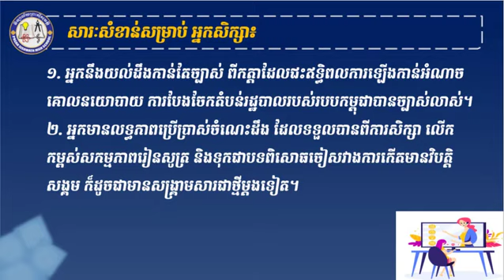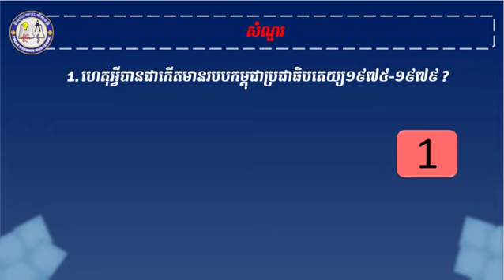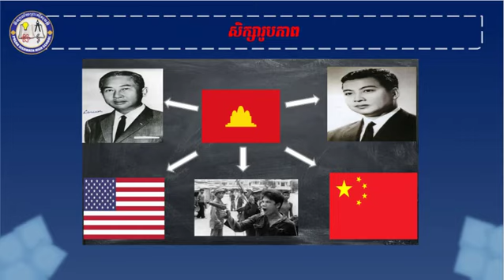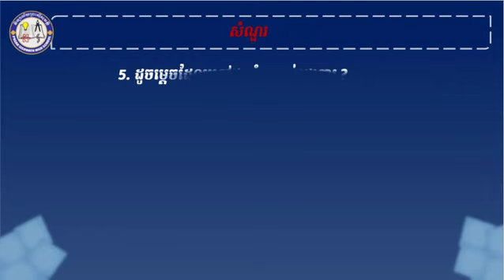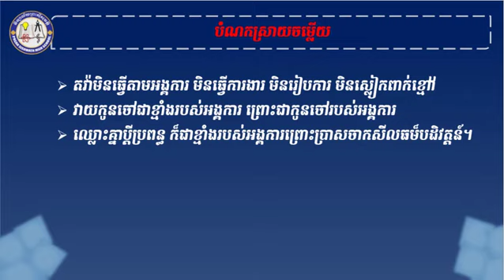2 K9HQ AEP15 ជំពូក២ មេរៀនទី៤ របបកម្ពុជាប្រជាធិបតេយ្យ Part 1